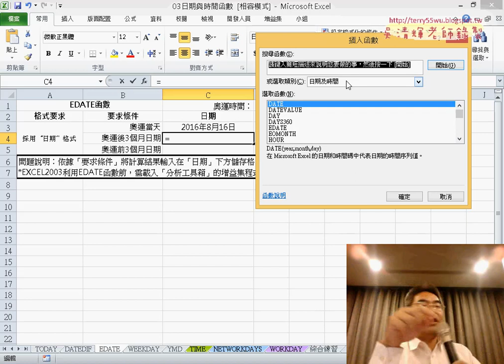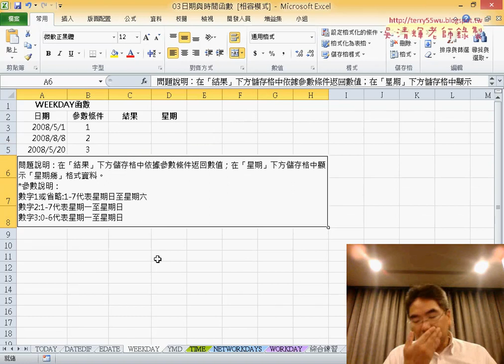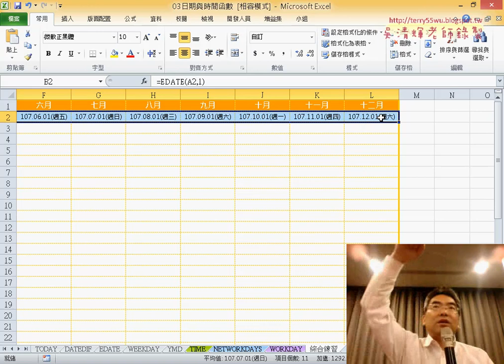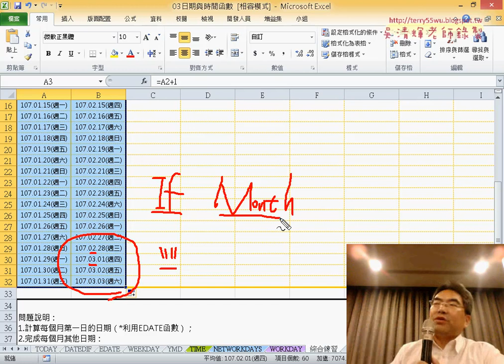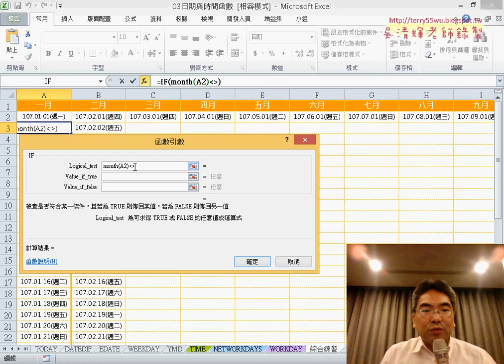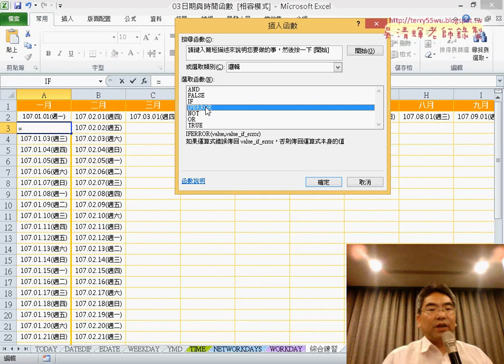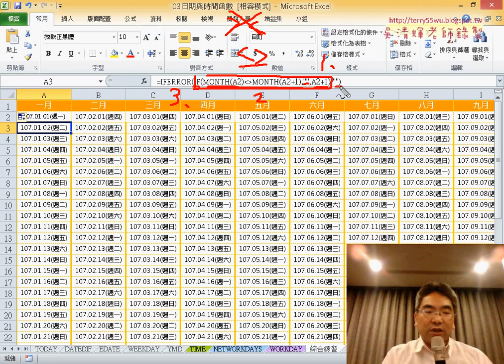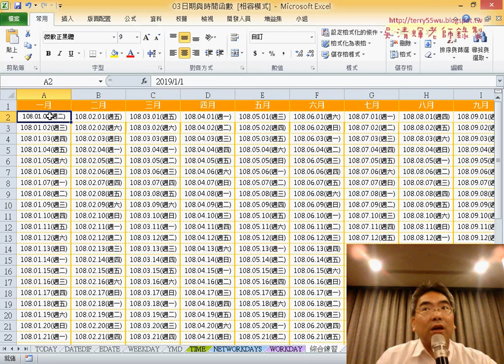09 產生年曆IF與MONTH與IFERROR函數